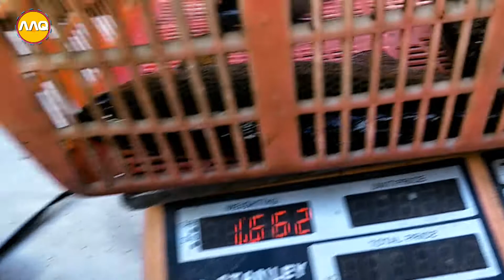Fish fry | Kachi machli khilae | EPISODE 14 | Aiman Anees | Anaya Anees | Anees Qureshi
Pakistan Tour 2020 Travel Vlog Series Karachi to Shogran